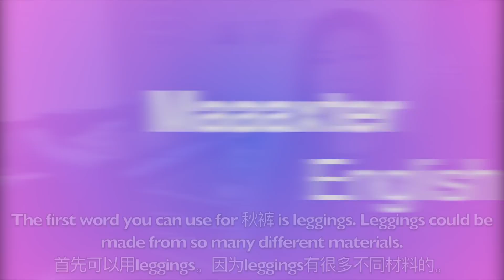秋裤用英文怎么说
新美式发音课课程已上线！
关注微信公众号maiqiyingwen
这个视频我为大家整理了秋裤用英文怎么说。如果你想要下载视频知识点总结的话请去patreon页面上下载。
优惠链接：
1. 免费查语法错误|Free Grammar Checker - Grammarly
2. 免费试用Camboy App15分钟随时随地与外教聊天：
免费试用15分钟推荐码：maggie666
3. 加入Ebates得到10美金返现：
4. 租或买卖教科书| Rent, buy or sell textbooks：
5. 一本免费audio book | One-month free Audible membership
咨询或报名Maggie的课程请加微信：maggie91817

拍摄器材链接：
拍摄相机：

抖音用户名：跟Maggie学美语
微信公众号：maggiemiao0817
今日头条：Maaaxter英语

英文；英语；英语口语；实用英语；流利的英语；Maaaxter English；maaaxter口语；英文单词；记单词